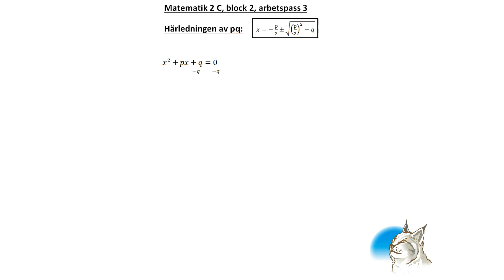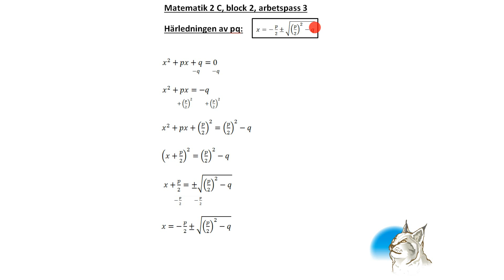Ma2 2.3 del 1 härledning av pq-formeln